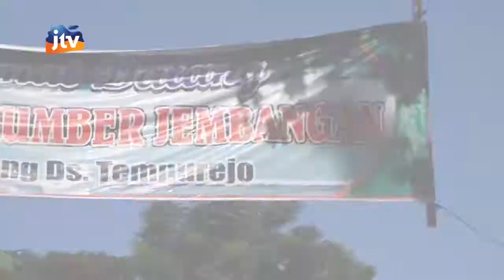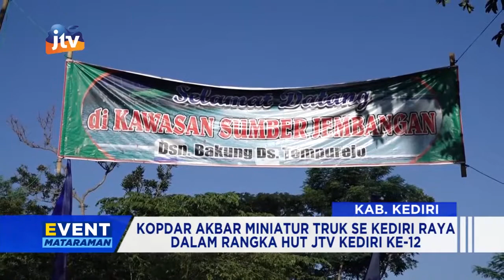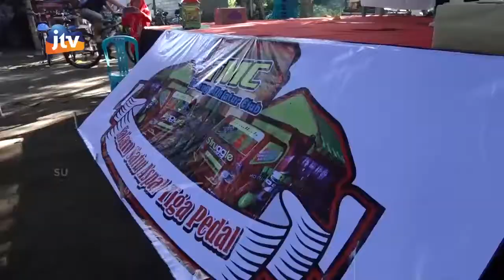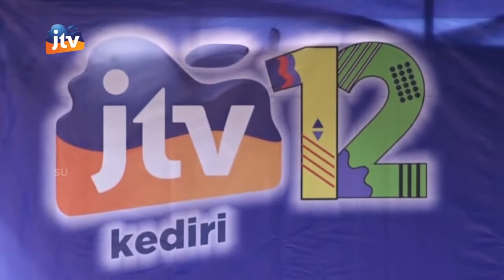Kopdar Miniatur Truk 2020 Hari Jadi Jtv Kediri Ke 12 Part 1